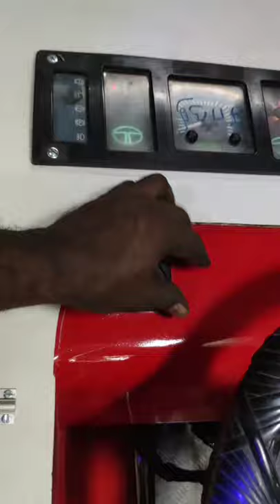tata 407 coach body built minibus coach van led lightfitting air door air horn mahindra eicher Mazda